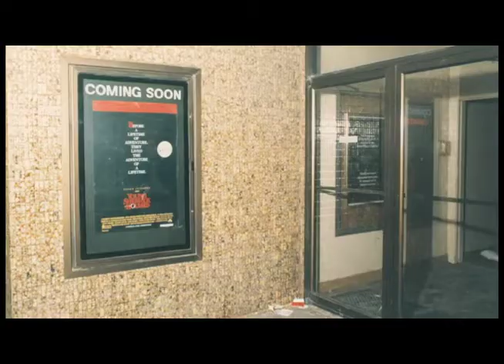The_Gaiety-GOING_deleted_scenes_08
Deleted scene from feature length documentary Going: Remembering Winnipeg Movie Theatres, produced by Cagey Films in association with Farpoint Films for MTS Winnipeg-on-Demand.